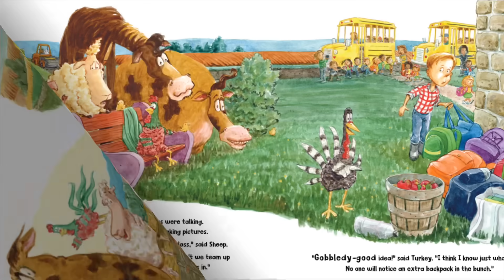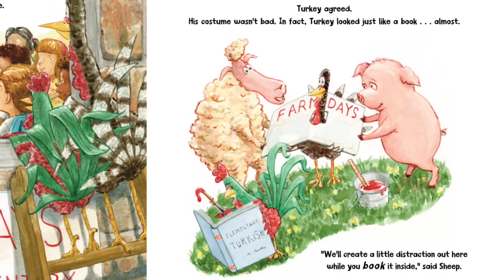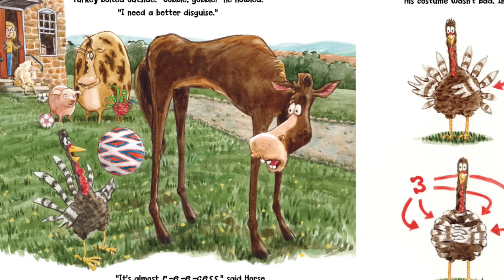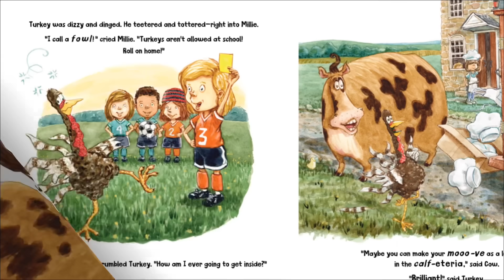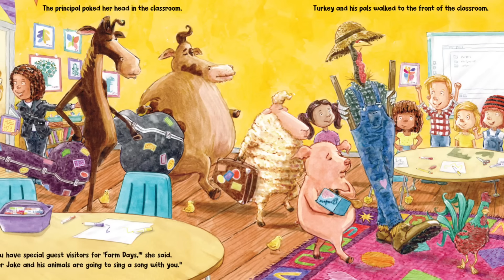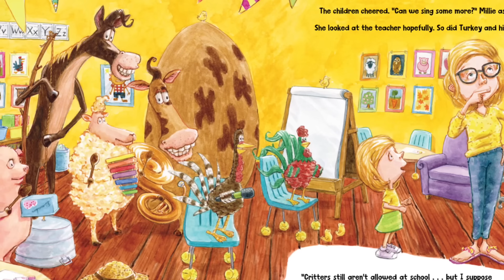KIDS BOOK READ ALOUD: TURKEY GOES TO SCHOOL by Wendi Silvano and Lee Harper| NOVEMBER BOOKS FOR KIDS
In this book, Turkey Goes to School, Turkey really wants to go to school, but unfortunately farm animals aren't allowed. Find out how Turkey and his friends try their best to find a disguise that would get them in the school. Follow along with the Turkey Goes to School read aloud for kids what happens to turkey and his friends. This makes a great addition to your November books for kids. Hope you enjoy our kids book read aloud for kids as much as we do. This is one of our favorite November books for children read aloud.

TURKEY GOES TO SCHOOL
Written by: Wendi Silvano
Illustrated by: Lee Harper

Please support the authors and publishers of these engaging books by grabbing your very own copy for your home library. There's no better experience like holding a book in your hands and exploring each page with your family and friends. These are books your family will value for years to come.

EQUIPMENT
Lightning male to USB Adapter for Iphone recording (Walmart)